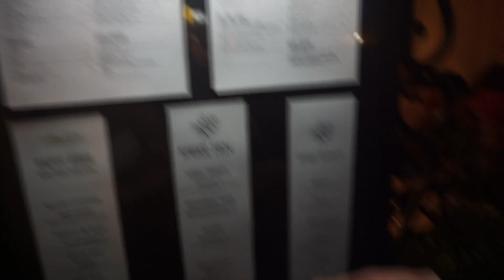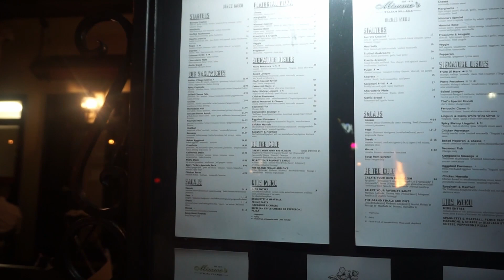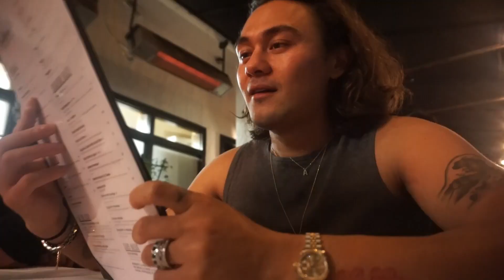gorly i am drunk oh my god thats crazy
slay. we love a juicy little italy munch. dinner was so slay, i think i que*fed harder than ever before. also, if you need any recommendations about what to get for dinner, i recommend a bottle of red wine and some good puss. thats it. thank you. the end.

credits,
filmed by alex zonce
edited by felicity kilby